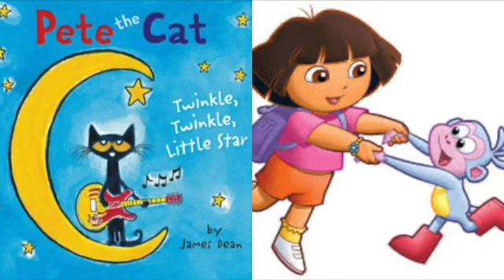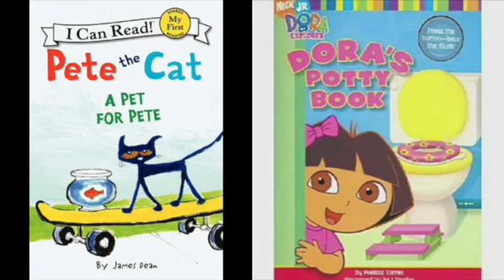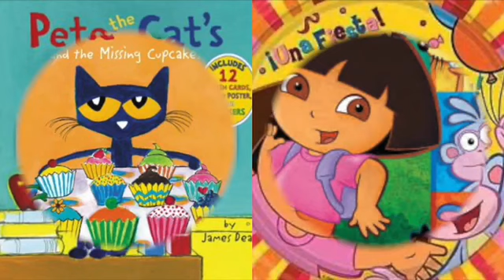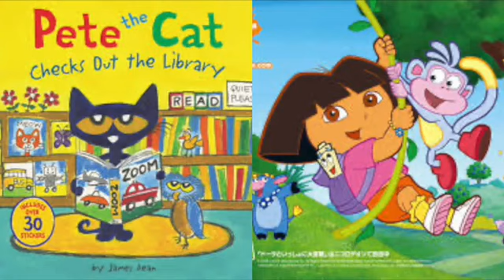MERGED Pete The Cat and Dora The Explorer Mine